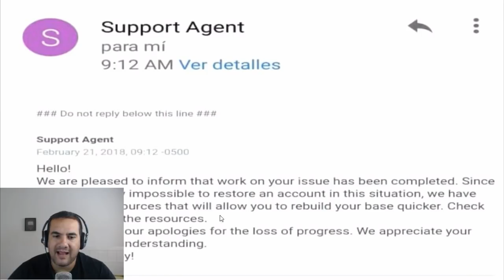O PRESENTE - KEFIR CONFIRMA RECUPERAR AS CONTAS PERDIDAS - LAST DAY PON EARTH SURVIVAL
PROGRAMAS QUE USO EM MEUS VÍDEOS :

PIXEL LAB
PS TOUCH
KINE MASTER
POWERDIRECTOR
AZ SCREEN RECORDER PRO
SCR
(AMBOS APPS SAO PARA ANDROID)NDROID)